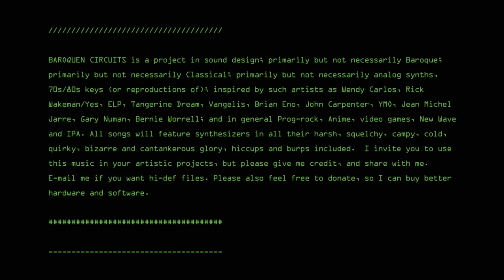DaphneX et ChloeX (Organ, Piano & Synth Version)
This is based on Ravel's Daphne and Chloe, Part III. This is an incomplete version, some parts were left out, resulting in what I feel is not an overstatement of the various themes. This version is more about textures, and the sound design includes an organ and a piano so the ear is not assaulted with totally foreign sounds. For me, Ravel and Debussy were the first composers to actually convey magick. Previous classical works, such as the Magic Flute, did not musically convey the mystery of magick, as they were entrapped within the confines of a still developing standard of classical keys, modes and melodies. Perhaps because of colonialism, and aesthetic boredom, a new classical exotica developed, paving the way for works such as this one. I hope this version adds even more exotica/alien/otherness to it.

Baroquen Circuits is a project in sound design; primarily but not necessarily Baroque; primarily but not necessarily Classical; primarily but not necessarily analog synths, 70s/80s keys (or reproductions of); inspired by such artists as Wendy Carlos, Rick Wakeman/Yes, ELP, Tangerine Dream, Vangelis, Brian Eno, John Carpenter, YMO, Jean Michel Jarre, Gary Numan, Bernie Worrell; and in general Prog-rock, Anime, video games, New Wave and IPA. All songs will feature synthesizers in all their harsh, squelchy, campy, cold, quirky, bizarre and cantankerous glory, hiccups and burps included.  I invite you to use this music in your artistic projects, but please give me credit, and share with me. Please also feel free to donate, so I can buy better hardware and software.